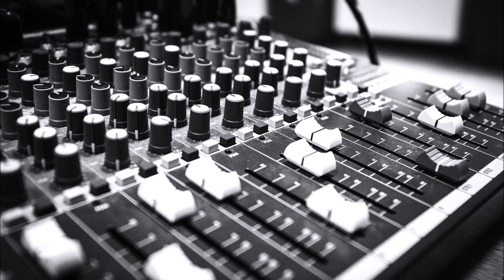Salvador - P.N.D ( Party Next Door ) ( 2022 )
Rogue Decibels is a dirtier, more raw subsidiary label of Oh So Coy Recordings, owned by Matt Prehn & managed by Cya C Deep.